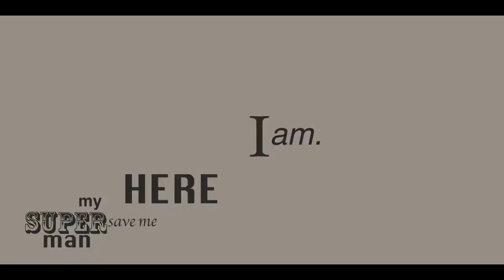AvengeGoW Recruitment Challenge #1 RESULTS!